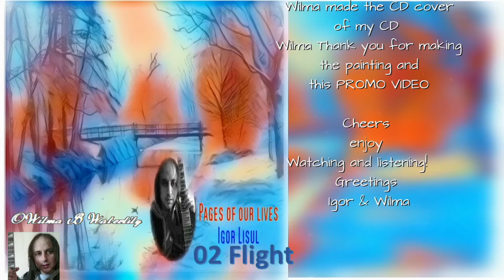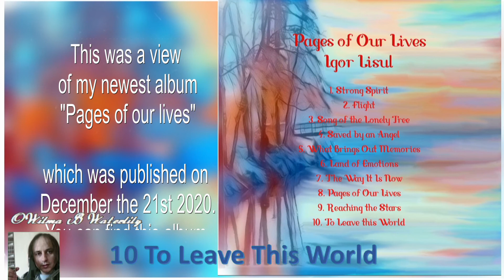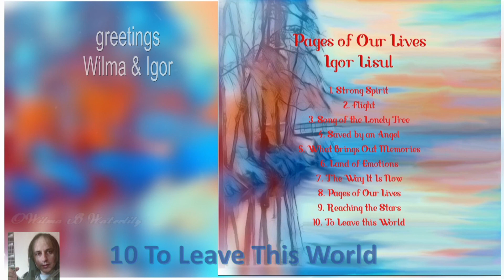"Pages Of Our Lives" (NEW ALBUM! Preview) - Igor Lisul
This is the preview of my newest album realeased on december the 21st 2020.
It is available for purchase on all major digital music platforms like Amazon, I-tunes, Spotify, Deezer and some others.

Special thanks to:
Allen Bruce Ray - producer, arranger, 6 &12 string rhythm acoustic guitars
Wilma B Waterlily - artist who made the album artwork and this promo video
Cristina Sergi - piano on "What Brings Out Memories"
Arlette Ri - piano on "Reaching The Stars"